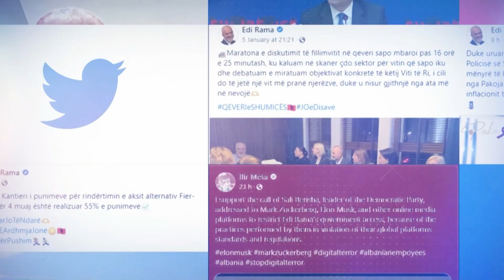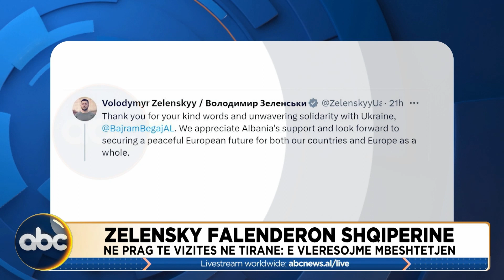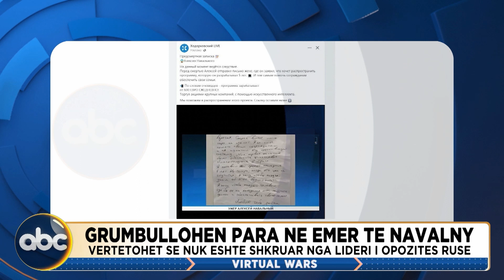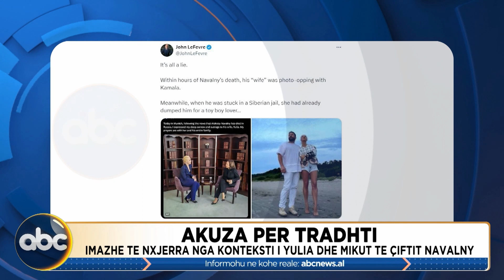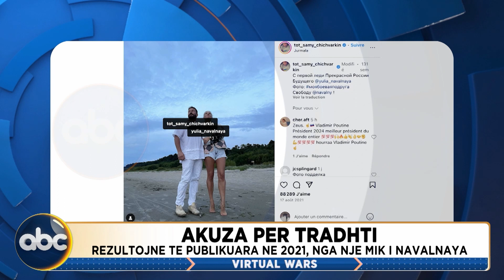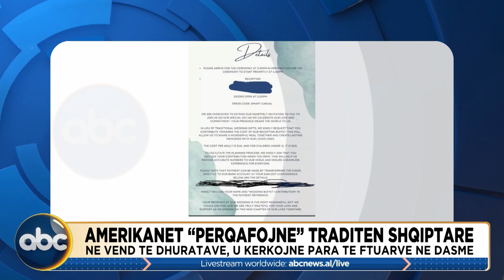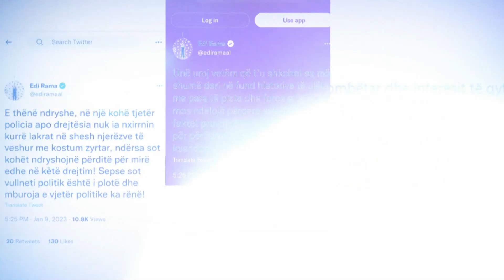Zelensky falenderon Shqipërinë!/ Hekurudha Vorë-Hani Hotit, gati marrëveshja - Virtual Wars